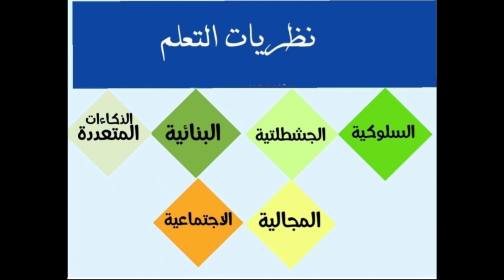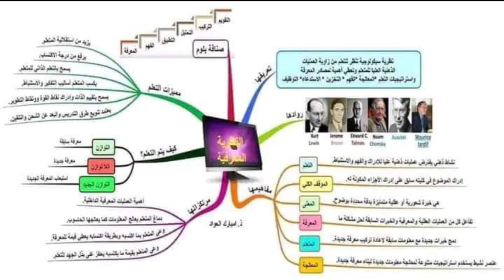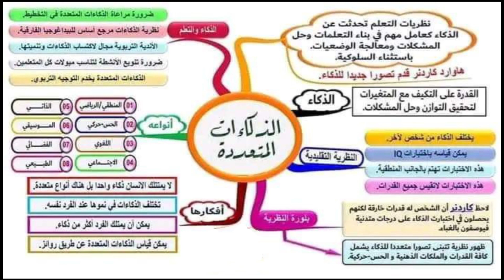ملخص لفلسفة التربية وأهم نظريات التعلم